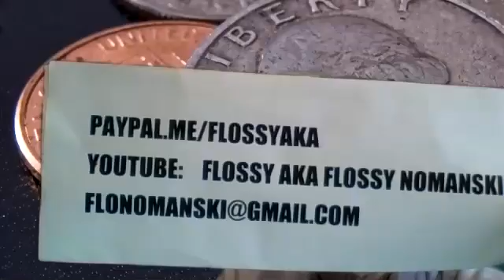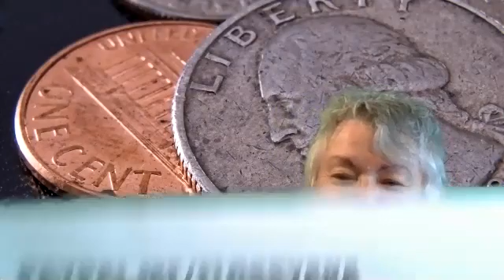Flossy Shop Relationships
FLOSSY TALKS ABOUT HER SHOPPING ADVENTURE WITH THE COIN SHORTAGE!!